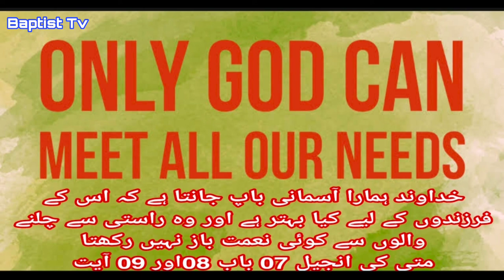Heavenly Father knows what is best for His children۔ स्वर्गीय पिता सब कुछ जानता है